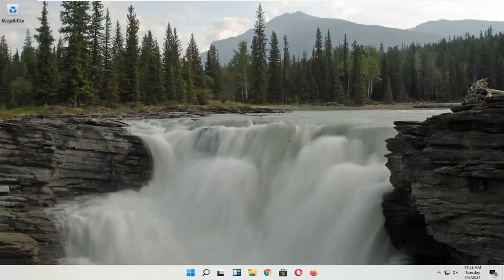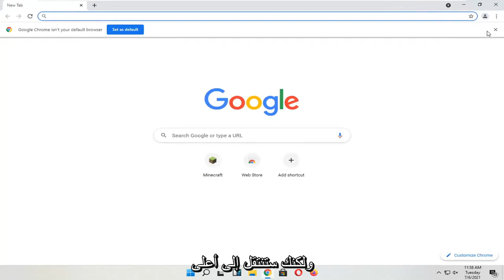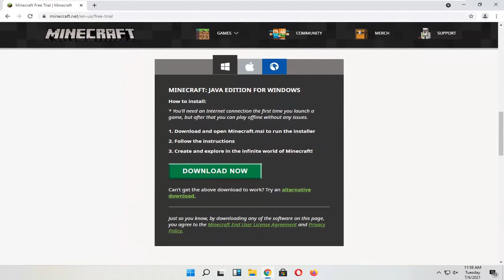كيفية تنزيل Minecraft لنظام التشغيل Windows 11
كيفية تثبيت Minecraft في Windows 11 [دروس]

يرجى ملاحظة أن شراء Minecraft مرتبط بحسابك (عنوان البريد الإلكتروني) وليس بجهاز. على هذا النحو ، يمكنك تنزيل Minecraft: إصدار Java وتثبيته على أي عدد تريده من أجهزة الكمبيوتر.

يتوفر إصداران للكمبيوتر الشخصي من Minecraft للتنزيل: Minecraft Java Edition أو Minecraft لنظام التشغيل Windows 10/11 (المعروف باسم Bedrock). هناك بعض الاختلافات الملحوظة بين الإصدارين. لا يحتوي Bedrock على نظام قتالي محدث ، ولكنه يسمح بالتقاطع مع Xbox One والجوال ، ويحتوي على بعض المحتويات التي لا تتوفر في Java. وفي الوقت نفسه ، تسمح Java فقط للاعبين باللعب مع مشغلات Java الأخرى ، ولكن لديها المزيد من الخوادم العامة ومشهد تعديل أفضل. إذا لم تكن متأكدًا تمامًا من اختيارك ، فننصحك بالذهاب إلى Java ، حيث تضمنت نسخة مجانية من Bedrock معها.

لتسجيل الدخول ، استخدم عنوان بريدك الإلكتروني وكلمة المرور (أو اسم المستخدم وكلمة المرور إذا كان لديك حساب قديم). يرجى التأكد من اتصالك بالإنترنت ، حيث ستقوم اللعبة تلقائيًا بتنزيل ملفات إضافية في المرة الأولى. بعد تثبيت Minecraft وتخزين بيانات اعتماد حسابك ، من الممكن اللعب مع أو بدون اتصال بالإنترنت.